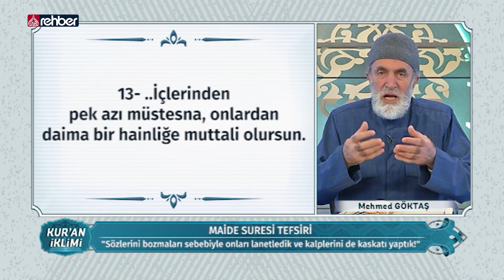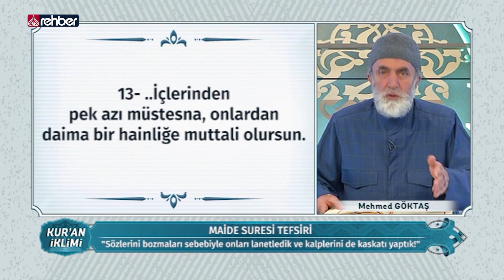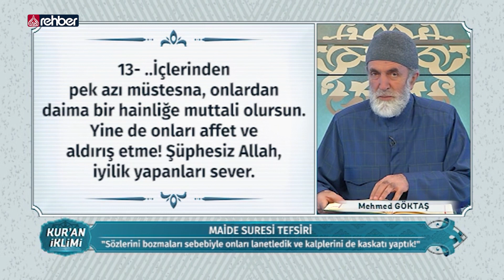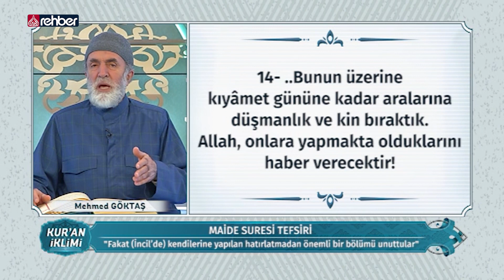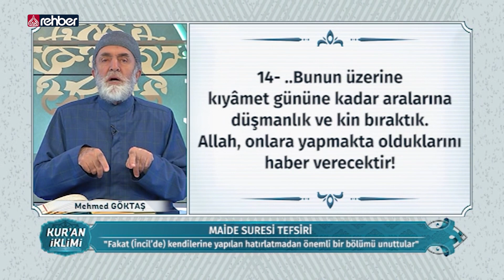Maide Suresi'nin Tefsiri - 13-15'inci ayetler | Kur'an İklimi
Maide Suresi'nin Tefsiri - 13-15'inci ayetler

13- Sözlerini bozdukları için onları lanetledik ve kalblerini katılaştırdık. Kelimeleri yerlerinden değiştiriyorlar. Uyarıldıkları şeyden pay almayı unuttular. İçlerinden pek azı hariç, daima onlardan hainlik görürsün. Yine de onları affet, aldırma. Çünkü Allah güzel davrananları sever.

14- "Biz hıristiyanız" diyenlerden de söz almıştık. Onlar da kendilerine hatırlatılan şeylerin çoğunu unutmuşlardı. Biz de onların arasına, kıyamete kadar sürecek kin ve düşmanlık soktuk. Allah, ne yapmış olduklarını onlara - elbette haber verecektir.

15- Ey kitap ehli! Kitaptan gizlemiş olduğunuz şeylerin çoğunu açıklayan, çoğundan da vazgeçen peygamberimiz size geldi. Ayrıca size, Allah'tan bir nur ve apacık bir kitap da gelmiştir.

Bismillahirrahmanirahim...

Ailemizin Kanalı
Uydu               :  Türksat 3A
Frekans          :  12685
Polerizasyon  : V(Vertical-Dikey)
Sembol           : 30.000